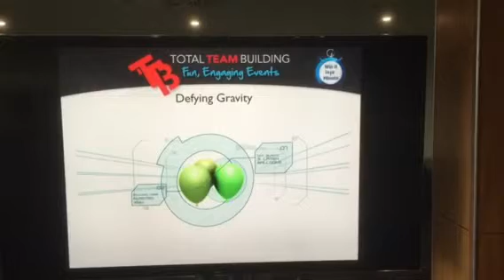minute to win it - Defying Gravity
Here is a game video example of how to compete in Defying gravity. Have a go and see if you can last last 60 seconds.